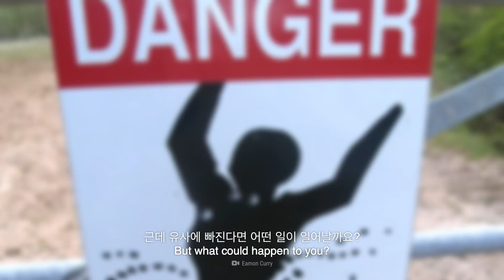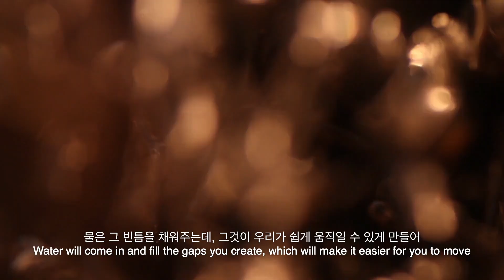만약에 유사(流砂)에 빠진다면? | 만약에 What If Korea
영화를 보면 항상 모래 지옥에 빠진 사람이 있습니다
그러나 실제로 유사(流砂)에 빠지면 정말 영화에서 본 것과 같을까요?
유사는 모래과 물이 섞이면서 단단해 보이지만 흐물한 표면을 가리킵니다
만약에 유사에 빠진다면 어떻게 해야 빠져 나올 수 있을까요?
탈출 성공해도 아무 후유증이 없을까요?